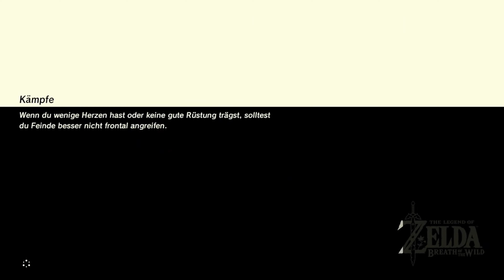BREATH OF THE WILD [021] Die zweite ERINNERUNG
⇒ Let´s Play The Legend of Zelda Breath of the Wild [021] Die zweite ERINNERUNG | HD, 60 FPS, Blind

____ Social Media ____

____ Livestream ____

____ Teilnehmer ____

⇒   Z3ntusBl4ck: goo.gl/e3Avj

____ Tags ____

____ ENDE ____